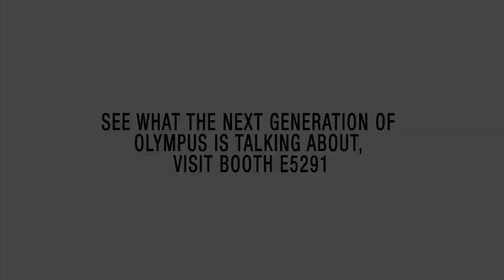DSX Turns Complex Science Into Child's Play (IMTS)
Because quality control, metrology, and micro-imaging are complex fields, the tools you rely on for inspection and measurement should be simple to operate. But what if a company designed a microscope so intuitive and so easy to use that it was able to turn precision science...into child's play?

Watch as these children demo the new DSX Series opto-digital microscopy system from Olympus. With no coaching or assistance, they quickly navigate a series of on-screen options to generate amazing images. If they can do all this in a matter of minutes, just imagine what you could do with a DSX!

Featuring the same touchscreen simplicity as your favorite smartphone or tablet, the DSX series is designed to put clear, consistent results at your fingertips. Using the system requires no additional equipment or special training. With advanced optics and electronics built in, our DSX Series microscopes produce high-resolution visual images and versatile measurements that are backed by Olympus reliability.

Questions? Contact an Olympus Specialist